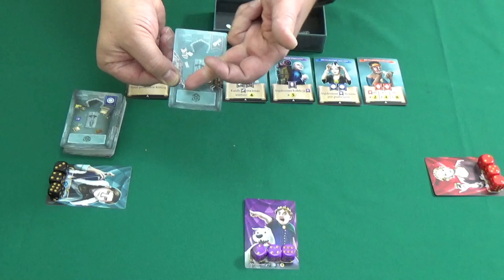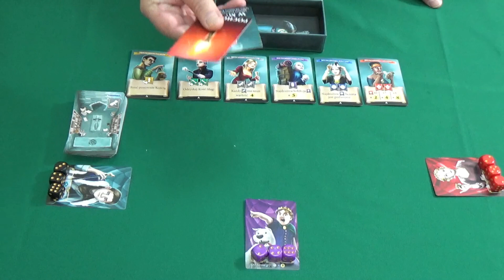HUMIgraj Crypt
Opis zasad  i recenzja gry